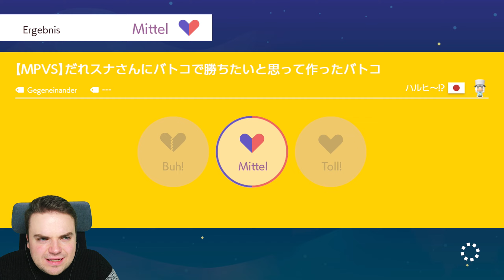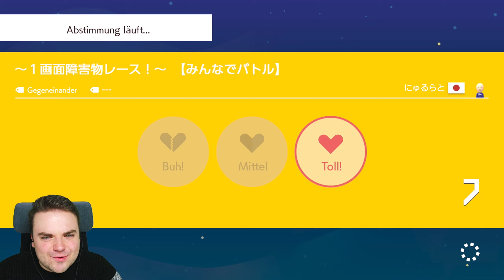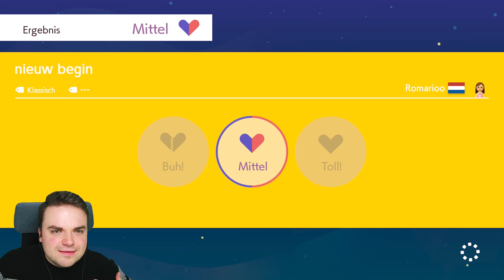Online mal die anderen hops nehmen 🫠 | Super Mario Maker 2 | #082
Folgt gerne meinem Instagram-Account, um auch in Zukunft immer auf dem aktuellen Stand zu sein: